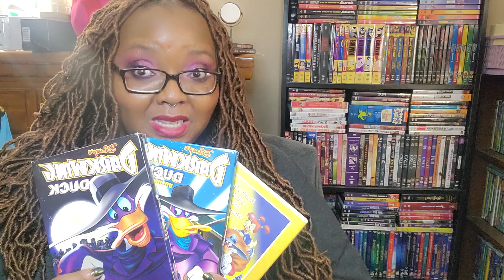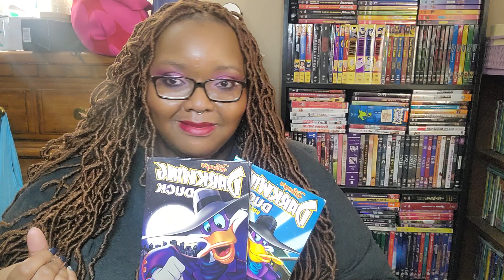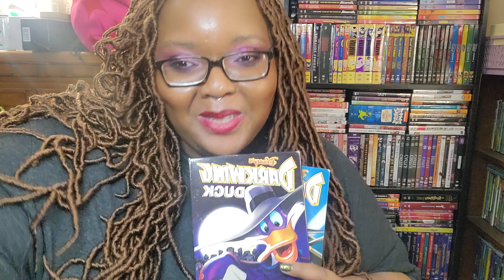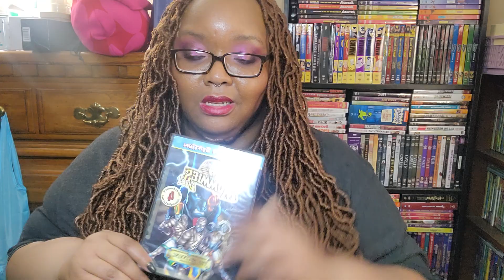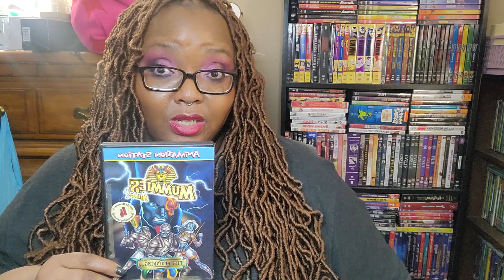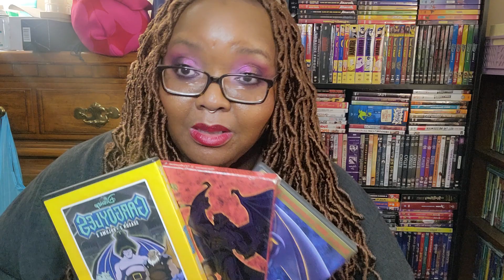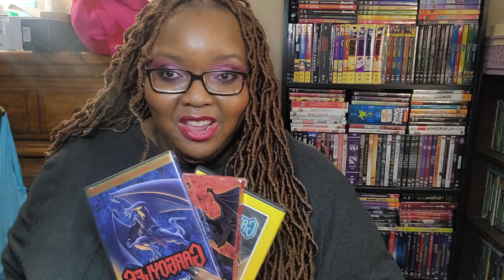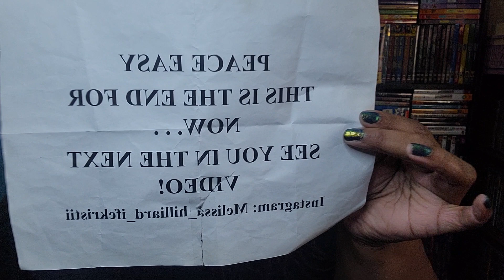Wishful Thinking: I.P.'s That Would Make Fantastic Collabs | Part One. . . 😎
Salutations, good people! I am always working and in school, so I am exhausted. I hope to be a bit more consistent with the content in the upcoming months. Full-time job and full-time nursing school are kicking my behind. OK, hear me out - these I.P.'s (intellectual properties) would make awesome collections/collabs! My name is Melissa, and I hope you enjoy all the content here. If you're into: makeup/beauty, music, art, literature/books, TV shows, classic films/movies, comics, animated/cartoon series, history, healthcare field/profession, oddball humor/silliness and other bits of randomness: come aboard, you might just dig this.

About Me:
Born and bred in MD/Washington D.C. area - Marylander-Washingtonian - currently residing in the Midwest area :(
No Pets (love them just don't have them)
Nerd, big time nerd!
Love most genres of music
Love literature and reading
I miss the Mid-Atlantic/East Coast - planning on moving back home ASAP when done with school!
Pretty boring and awkward – the levels of awkwardness are astounding sometimes. LoL!
Loooooove makeup - I own quite a bit. Eyeshadows and lipsticks are my vices. . .
Former English/Lit-Journalism Student/Former Funeral Services Student
I am also a: Phlebotomist/Med tech/Nurses Assistant, not a CNA
Healthcare Professional (or whatever I am trying to do with the rest of my life)
Family: Huge melting pot.
Proud spectacle wearer since I was 8 years old.